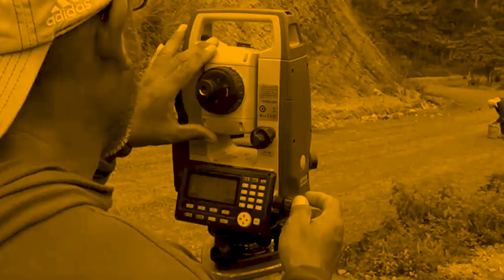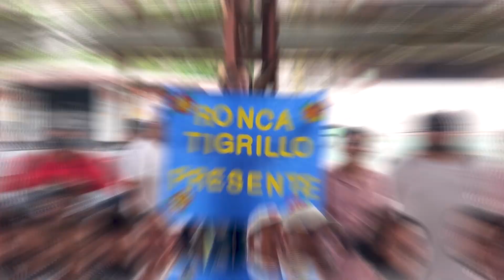Iniciamos la construcción de dos importantes obras viales en la provincia.